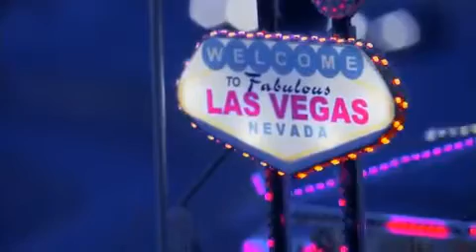MiWuLa TV Report | 30 Minuten um die Wunderland [3/3]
Miniatur-Wunderland
Das Miniatur Wunderland (Eigenname ohne Bindestrich, kurz MiWuLa) in Hamburg ist die größte Modelleisenbahnanlage der Welt. Sie befindet sich in der historischen Speicherstadt und wird von der Miniatur Wunderland Hamburg GmbH betrieben. Auf der 1.150 m² großen Anlagenfläche liegen insgesamt 12 km Gleise im Maßstab 1:87 (Nenngröße H0), auf denen 850 digital gesteuerte Züge verkehren. Im Endausbau, der im Jahr 2020 erreicht sein soll, soll die Anlagengröße über 2.300 m² mit über 20 km Gleisen betragen.
Geschichte
Im Sommer 2000 war Frederik Braun, ein Gründer des Miniaturwunderlandes, in Zürich auf Urlaub. Dort kam ihm in einem Eisenbahn-Geschäft die Idee zur größten Modelleisenbahnanlage der Welt. Zuhause suchte Frederik E-Mail-Adressen aus dem Internet und startete eine Umfrage zur Beliebtheit echter und fiktiver Sehenswürdigkeiten von Hamburg. Das Miniaturwunderland wurde, obwohl es noch nicht existierte, von den männlichen Befragten auf Platz 3 gewählt.[1]
Nach eigenen Angaben der Brüder Gerrit und Frederik Braun entstand die ursprüngliche Idee für das MiWuLa inklusive Finanzierungsplan auf zwei DIN-A4-Blättern[2]. Geldgeber war die Hamburger Sparkasse, flankiert durch Bürgschaften der Eigentümer und später der Bürgschaftsgemeinschaft Hamburg.[3][4]
Nach dem Baubeginn im Dezember 2000 wurden im August 2001 die ersten drei Anlagenabschnitte in Betrieb genommen. Seither wurden ständig neue Anlagenteile ergänzt. Seit der Abschnitt Küste im November 2002 fertiggestellt wurde, ist das Wunderland die größte Modelleisenbahn in Europa. Die Erweiterungen im Dezember 2003 (USA) und Juli 2005 (Skandinavien) brachten die Hamburger schließlich an ihr Ziel, die größte Modelleisenbahnanlage der Welt zu bauen. Inzwischen haben mehr als sechs Millionen Menschen die Anlage besucht. [5] Im Jahr 2009 wurde ein neuer Besucherrekord mit ca. 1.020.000 Besuchern aufgestellt.[6]
Am 26. März 2010 wurde den Unternehmensgründern Frederik & Gerrit Braun und Stephan Hertz für ihr soziales Engagement das Verdienstkreuz am Bande des Verdienstordens der Bundesrepublik Deutschland verliehen.